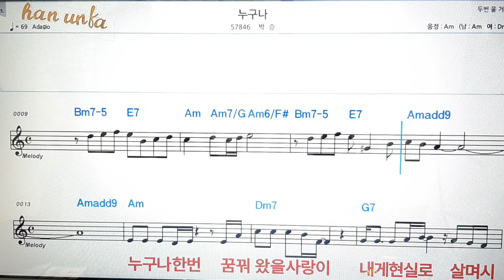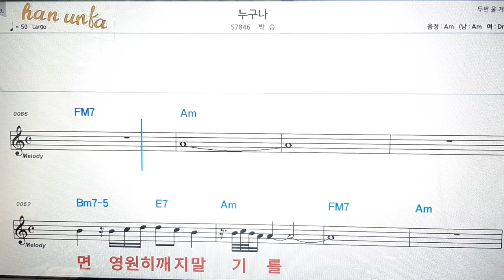누구나/박승👍노래 반주, 코드 악보,가라오케💋노래 반주*💕Karaoke*Sheet Music*Chord*MR